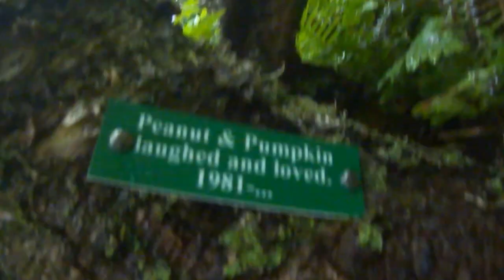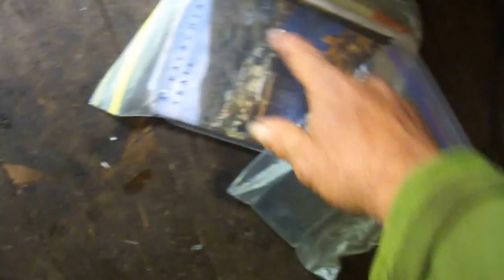Mahoosuc Notch...Backpacking The Appalachian Trail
It is said that the Mahoosuc Notch, is the hardest mile on the whole Appalachian Trail.
I did it in a storm.

 Mahoosuc Notch
The boulders on this mile-long section of trail present obstacles that must be climbed over and sometimes under, creating a unique hiking experience. There are occasional 10-foot (3.0 m) drops, and places where packs must be removed to squeeze beneath a boulder.
Many hikers call this stretch one of the slowest on the 2,179-mile (3,507 km) trail. This so-called "killer mile" or the "Toughest Mile" is a very tough section that can cause even the most experienced hikers to slow down.